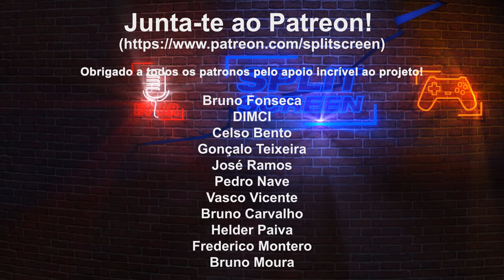THEY ALWAYS RUN - O TERCEIRO BRAÇO DA LEI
Mais um jogo indie para testar durante a E3, desta feita mais uma proposta de ação na terceira pessoa, em que o protagonista tem um terceiro braço para ataques mais fortes ou interagir com o cenário. Assistam a este pequeno gameplay de They Always Run.

🔽🔽🔽 SETUP  🔽🔽🔽
Computador 1

PSN - RPARREIRA
STEAM - RPARREIRA
UPLAY - SplitScreenPT
ORIGIN - Split-ScreenPT